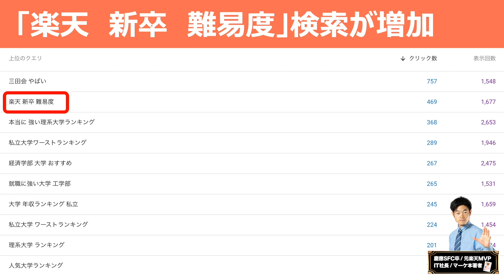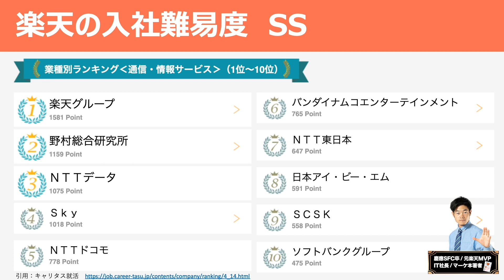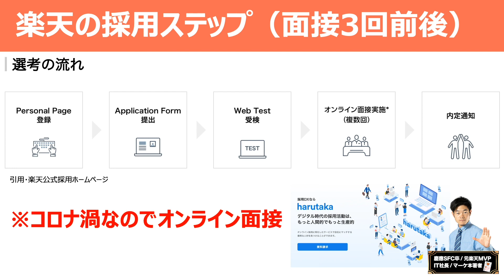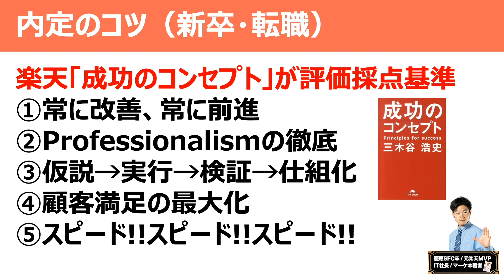【元社員が解説】楽天の採用難易度と内定のコツ｜新卒 転職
楽天の新卒採用の難易度はSSクラス？倍率は160倍？更に希望部署配属は10倍？楽天グループの新卒フローと内定のコツを元社員が5分で解説します。

●オンライン選考ツール harutaka
デジタル時代の採用活動は、もっと人間的でもっと生産的

○「ダニエルの就活チャンネル」に関して
元楽天の若手IT社長ダニエルが、就活のノウハウやテクニック、企業分析などをお届けするチャンネルです。

■ダニエルの東洋経済オンライン・執筆コラム

2015年楽天に新卒入社、楽天市場全体のビジュアルを統括するWebプロデューサー・ディレクターとして、数々のヒット企画に参画する。
2016年「楽天市場 MVP 賞」を受賞。
2017年からは、国内最大級の流通額を誇る「楽天スーパーSALE」の総合プロデューサーに当時最年少で就任。
2018年、株式会社ダニエルズアークを設立し、代表に就任。